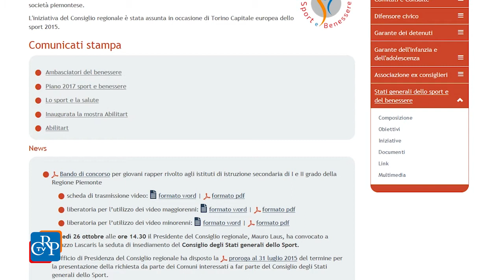Un concorso rap per la Partita del Cuore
Anche il Consiglio regionale del Piemonte scende in campo per la Partita del Cuore, che quest’anno torna a Torino, allo Juventus Stadium, dove la Nazionale Italiana Cantanti sfiderà i «Campioni per la Ricerca». Obiettivo dell’evento, la raccolta fondi per sostenere la Fondazione Piemontese per la Ricerca sul Cancro e la Fondazione Telethon. E proprio sul prato dello Juventus Stadium si esibiranno i giovani piemontesi vincitori del concorso “Un cuore rap”, che dovranno scrivere una canzone con alcune parole chiave, tra cui solidarietà, ricerca, sport, salute, stili di vita e benessere. Il concorso scade il 26 aprile. Informazioni sul sito del Consiglio regionale del Piemonte, sezione Stati generali dello Sport.